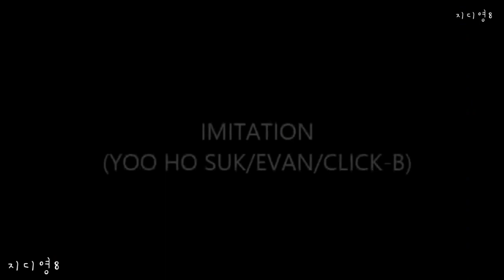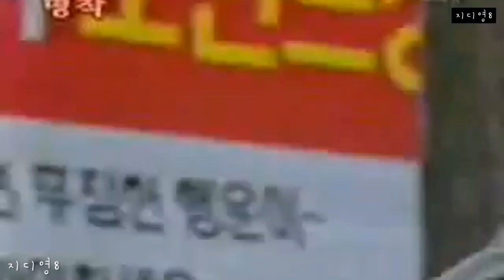클릭비 CLICK-B Funny and Cute Moments Part 1 클릭B 1st generation kpop idol group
클릭비 CLICK-B Funny and Cute Moments Part 1 (OLD KPOP ) 클릭B

//CLICKB INSTAGRAM ACCOUNTS//

Jonghyuk: @5jong9
Taehyung: @kimtang_tv
Evan: @hoseokyoo_evan
Minhyuk: @ashgray_minhyuk
Sanghyuk: @kimssang83
Jason: @woosajang
Hyungon: @hahyungonfactory

Only some clips are Eng subbed. If i didnt eng sub it that is because you can understand it without subs anyway.

CLICK-B is a popular korean rock band from the 90s. they are still a group. last music video was in 2015. We hope to see more of them in the future as a group once again.

As of right now, All members are active on social media. They continue to perform mini concerts and meet fans.